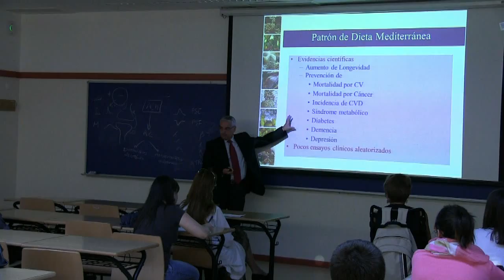EL CEREBRO CENTRA LA ATENCIÓN DE LOS EXPERTOS EN LA UNIVERSITAT JAUME I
En España cerca de 700.000 personas tienen una afección neurológica y en el futuro este tipo de enfermedades serán las que ocupen la mayor parte de los tratamientos a crónicos así que la prevención es fundamental para frenar el avance de estas dolencias.

El Parkinson, el Alzheimer, la Esclerosis Múltiple, la Epilepsia o los ictus son tan sólo algunas de las enfermedades a las que todos estamos expuestos a lo largo de nuestras vidas. Cuidar el cerebro cuando aún está sano nos permite reducir las posibilidades de padecerlas o de minimizar su impacto en caso de aparición.

La Universitat Jaume I dedica estos días al estudio y promoción de los cuidados del cerebro. Es una actividad enmarcada dentro de la llamada Semana del Cerebro

La catedrática de Anatomía Humana de la Universitat Jaume I, la doctora Mª Trinidad Herrero, ha destacado la importancia de cuidar nuestra materia gris desde antes de que aparezcan los primeros síntomas de enfermedad neuronal. "Es importante realizar ejercicios mentales como el cálculo pero también cuidar la parte social de nuestro cerebro ya que las relaciones sociales se han demostrado fundamentales para el desarrollo y mantenimiento de una buena salud mental", explica la doctora Herrero.

Por su parte el doctor Vicente Pallarés, profesor en la UJI y presidente del a Asociación Valenciana de Hipertensión ha recalcado que es imprescindible seguirlas pautas que marca el llamado "estilo de vida mediterráneo" para conseguir un buen equilibrio en salud mental. "para el cuidado de nuestro cerebro es importante que realicemos un cuidado integral del cuerpo ya que todo está relacionado y no debemos olvidar que nuestro cerbero está regado por los mismos vasos sanguíneos que el resto de órgano y, por tanto, expuesto a los mismos riesgos como los ictus, la hipertensión y otras dolencias que, a largo plazo, van a ir en incremento en nuestra sociedad si no ponemos remedio ahora", explica Pallarés.

La presidenta de la Asociación de Esclerosis Múltiple de Castellón, María José Fabregat, que ha querido recordar a los asistentes a esta jornada sóbrele cerbero "que es muy importante cuidar la masa gris ahora que todavía está sana porque así prevendremos cualquier posible problema neurológico o, en caso de aparecer, vamos a retrasar su presencia o a minimizar el impacto que tendrá sobre nuestra vida".

La Fundación Española de Enfermedades Neurológicas nos recuerda en su último informe sobre el impacto de estas dolencias en la sanidad española que "el aumento de la esperanza de vida en España hace muy previsible el incremento de la frecuencia de estas enfermedades, fundamentalmente de la demencia y del ictus, de las que nadie puede considerarse libre".

La enfermera y profesora de la Universitat Jaume I Yolanda Lapeña ha recordado a los presentes en esta jornada que el papel de la Enfermería en el cuidado y prevención de las enfermedades neurológicas es fundamental. "Somos la primera línea del sistema sanitario en el cuidado del as personas con demencia o con problemas neurológicos y eso es un asunto para profesionales bien formados en este tipo de pacientes, que requieren de cuidados muy especiales", explica Lapeña. Gabriel Ferrándiz/COECS.